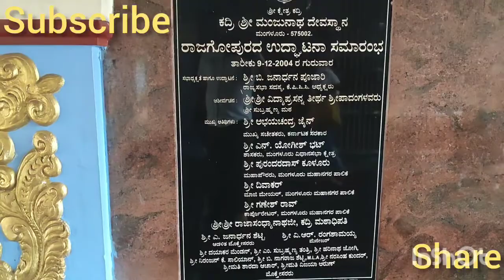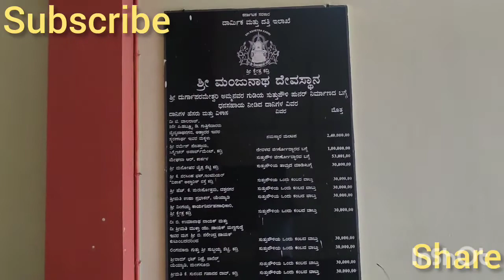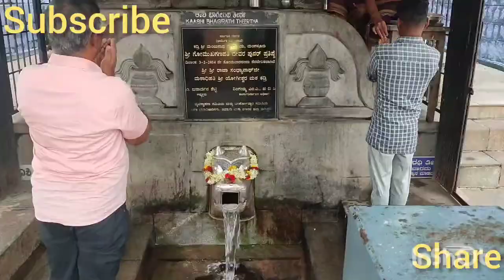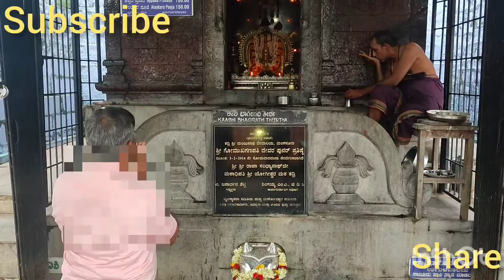KADRI MANJUNATH TEMPLE DARSHAN AT MANGALURU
Join us on a virtual tour of the enchanting Kadri Manjunath Temple in Mangaluru, where we explore the rich history, stunning architecture, and spiritual significance of this ancient Hindu shrine. From the intricate carvings to the serene ambiance, you'll experience the beauty of this sacred site and gain a deeper understanding of its cultural and religious importance.